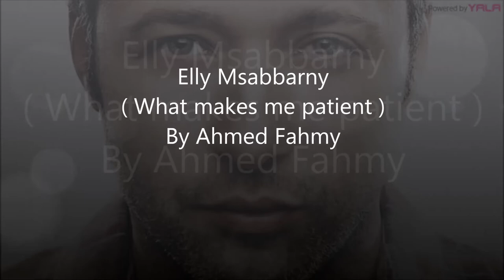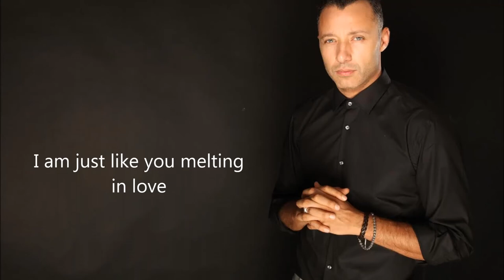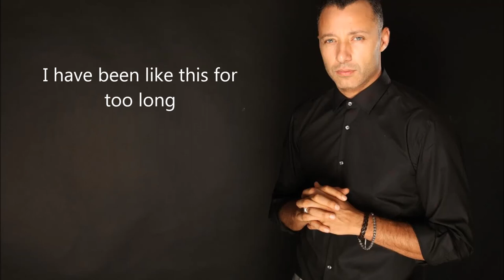Ahmed Fahmy | Elly Mssabarny | Learn Arabic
Welcome to "Melodic Arabic," where language and music unite in perfect harmony. Experience the joy of learning Arabic through the enchanting world of songs. Immerse yourself in a blend of melodies, lyrics, and culture. 🎶